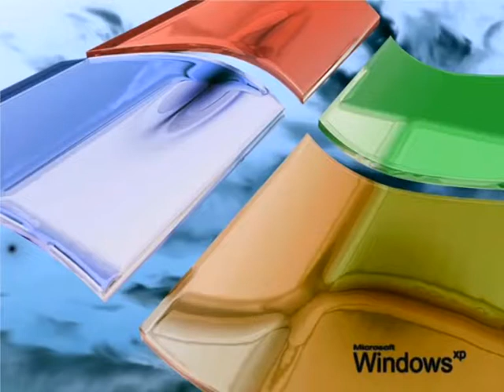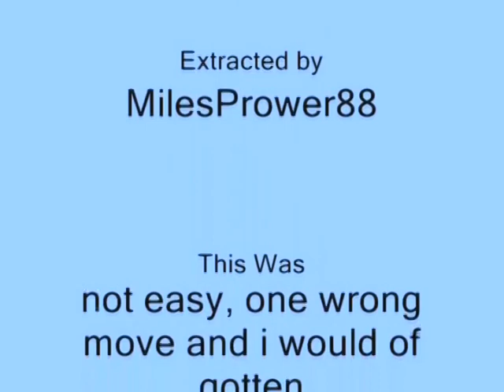Windows XP Installation Music In G-Major 7 With Invert Color For Color Corrector (Secondary)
Made on Thursday, ‎October ‎11, ‎2018, ‏‎12:02:43 am to ‏‎‏‎‏‎12:10:48 am

How To Make G-Major 7 With Invert Color For Color Corrector (Secondary):

VideoFX

1st: Invert - (default) or 100% Inversion

2nd: Color Corrector (Secondary) - Invert Color

AudioFX

Pitch Change For Each Track:

1st Track:     0

2nd Track:    3